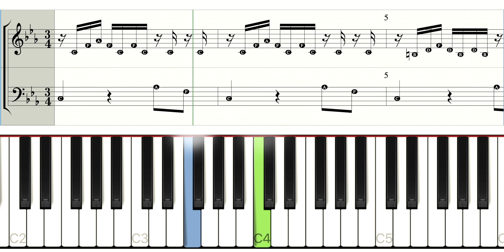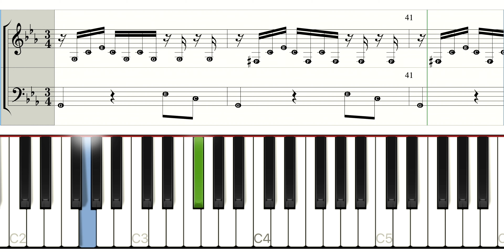🎵 Learn to Play Little Prelude No. 3 in C Minor (BWV 999) | Scrolling Sheet Music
This clear and straightforward tutorial allows you to follow the notes in real time, making it easier to practice and understand the structure of the piece. Perfect for pianists looking to improve their precision and finger control.

❤️ If this tutorial helps you, take your learning further with my *FREE EXCLUSIVE KIT!*
This complete resource provides all the tools you need to master *Little Prelude No. 3 in C minor* with confidence and efficiency.

- *Synthesia-Style Tutorial:* A visually engaging way to learn the piece, perfect for those who prefer an interactive approach.
- *Scrolling Score Tutorial:* A sheet music displayed in real-time, ideal for following the notes and structure of the piece.  (Downloadable version of this video)
🎼 Original *Sheet Music*
🎹 *MIDI File:* Perfect for focused practice with Synthesia or other piano learning apps.

This kit is your key to mastering *Bach’s Little Prelude No. 3 in C minor* , helping you develop precision, articulation, and technical control.

1️⃣ *A Variety of Learning Resources:* Choose the method that suits you best—sheet music, Synthesia tutorial, or scrolling score—to reinforce your learning and improve your practice.

2️⃣ *Visual and Audio Support for a Clearer Understanding:* Follow the notes in real time and grasp the structure of the piece more intuitively.

3️⃣ *Develop Finger Independence and Precision:* Improve articulation and finger control through structured practice.

4️⃣ *A Faithful Transcription for Authentic Learning:* Stay true to Bach’s original composition with an accurate and reliable version.

🔐 Unlock the full potential of *Little Prelude No. 3 in C minor* and refine your piano technique with this timeless Baroque masterpiece!

📦 *GET YOUR FREE KIT HERE:*

Your support helps me create more tutorials and piano covers for you!

☕️ If my tutorials help you, you can *OFFER ME A COFFEE* as a token of appreciation—it truly means a lot!